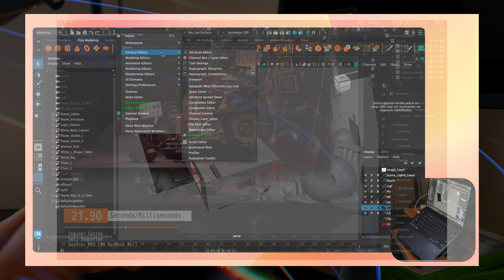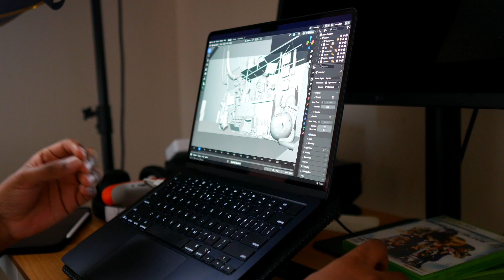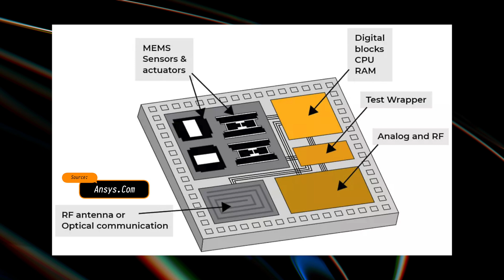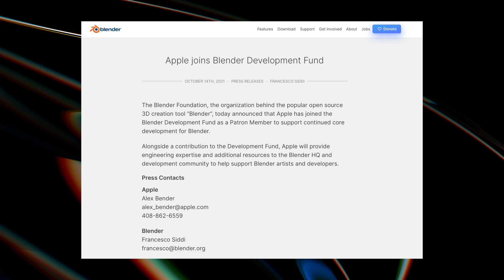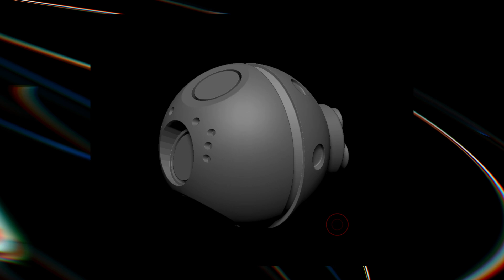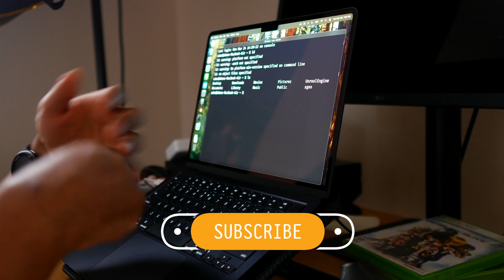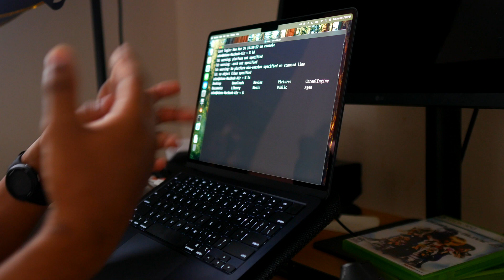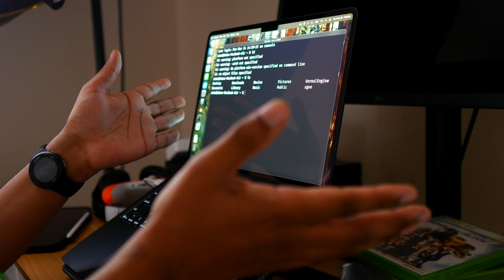M4 MacBook Air Review as a 3D Modeler and a Developer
M4 MacBook Air review, from the prospective of a 3D modeler and game developer.

MY SETUP:
COOLING PAD
MIC 2
HARD DRIVE